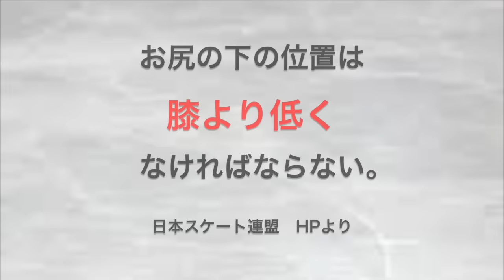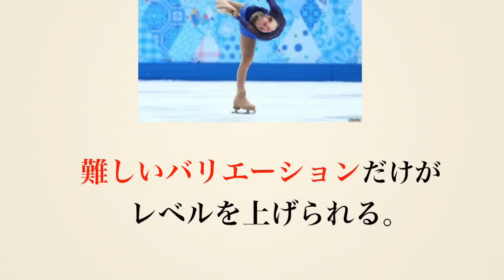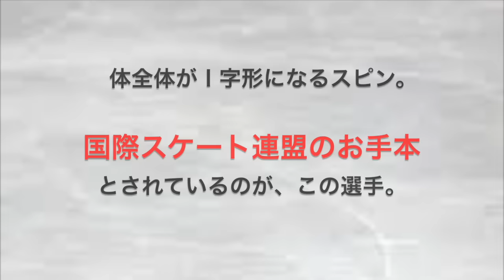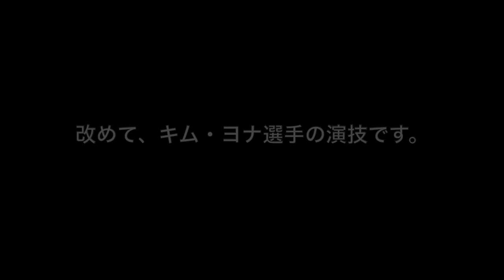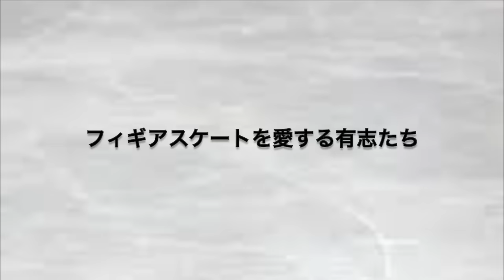キム・ヨナ 世界最高得点の秘密 VOL.1 スピン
超・初心者向け！　キム・ヨナ選手の演技を、解説と他選手との比較で見ていくシリーズ。